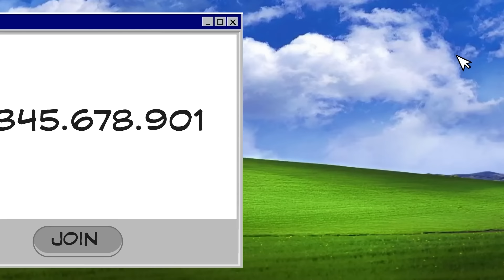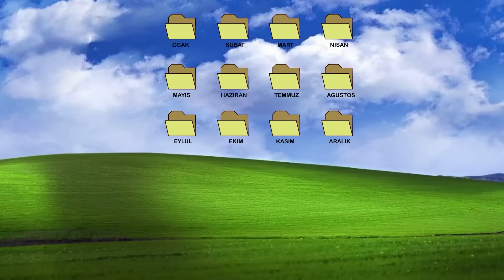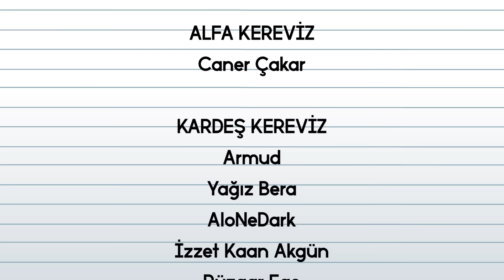Sanal Arkadaşlık (Animasyon)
Herkese selam! Ben Fikri Kereviz. Sizlere başımdan geçen olayları animasyonlarla

İZLEDİĞİNİZ İÇİN ÇOK TEŞEKKÜRLER!